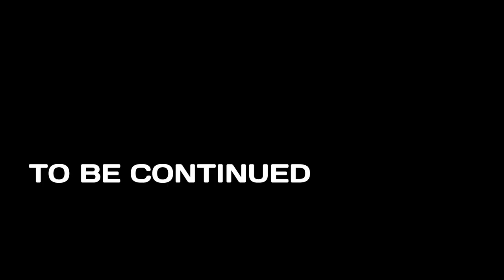Worlds Adrift - A Winterss Wonder Land?? !!DONT MISS!!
In this Worlds Adrift gameplay video a couple guys MrWinterss and MrSummerss in a twice all metal warship stop to chat with Revii and NicGyver who were building a Stag style all wood ship. We go to do a high speed test run when things get a little weird...

P.S. The Flea can do over 35 when it doesn't have the 4 wood panels and the swivel gun. Sorry I misrepresented it. In the video it does about 32-34 knots.